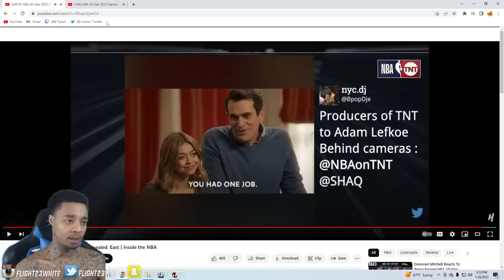FlightReacts To NBA All-Star 2023 Starters Revealed East & West!